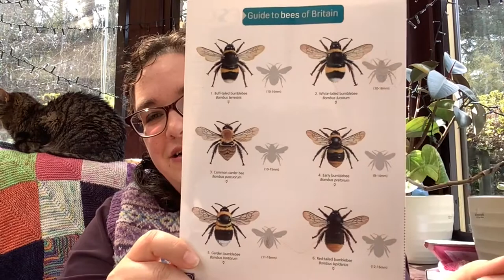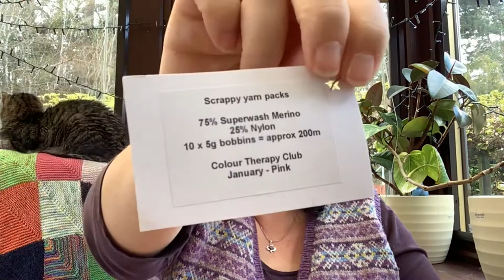Jennifer Knatters - Episode 64 With Special Guest Cat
This one is organised by KAL:

- Confident Knitting: A Third Year of Techniques by Arnall-Culliford Knitwear

FO: Evolve Cowl by Hunter Hammersen
Dusty Dimples Worsted (DK) in "Amour"
Excellent Blocking

WIP: Variance Hat by Janette Budge
Jamieson & Smith 2ply jumper weight 203, 27, fc61, 366, 1a, 36, 21, fc41
Catching Floats

- SCR1TNO Stripy Sock KAL

FO: Stylecraft Head Over Heals "3099 Kilimanjaro"
Vanilla cuff-down, heel flap and gusset, wedge toe on 2.0mm needles

WIP: Zauberball , 1511 U-Boot
2x2 rib, cuff-down, heel flap and gusset, wedge toe on 2.0mm needles

Yarn Clubs:
- Giddy Yarn's "Marvellous Monthly Minis" 20g DK - Habitation throw by Helen Steward (available on etsy?)

- Henny Penny Makes "Colour Therapy" cosy memories blanket (generic - also I've already frogged it and started something else)

Crochet:
Bee by 365 Crochet Knit Too (free w/ads, paid pdf available)